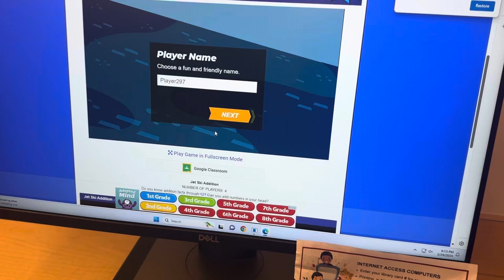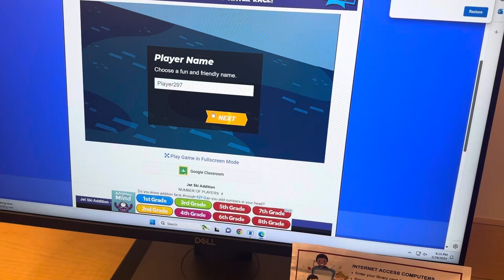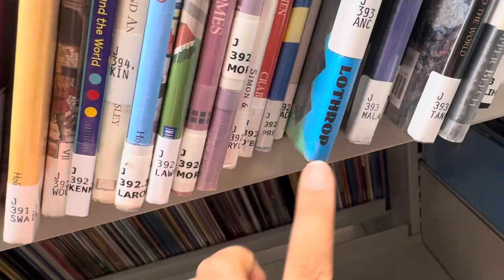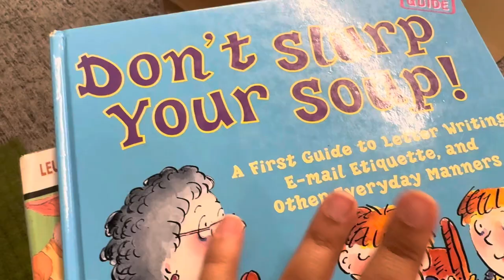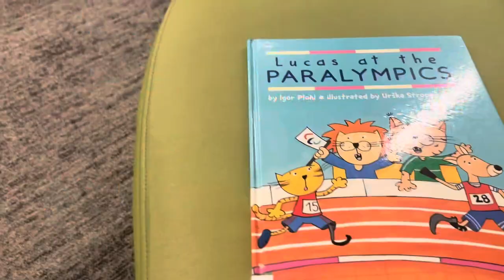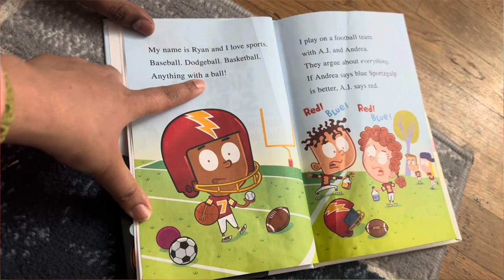Facilities in American Library totally free l Leap year day at library l Good place for kids in USA